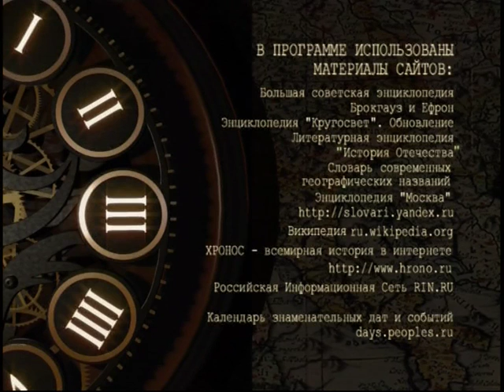31 декабря, 3-я часть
365 дней ТВ представляет | День веков. Хронограф / 2008 г. | Выпуск № 92
31 декабря, 3-я часть